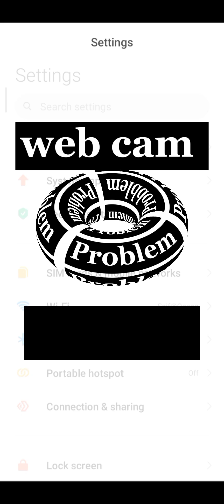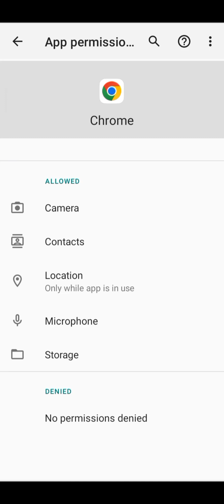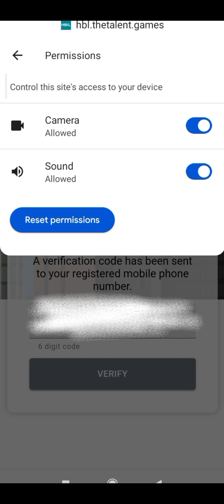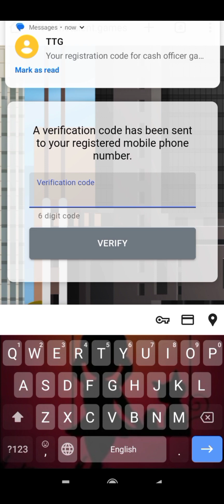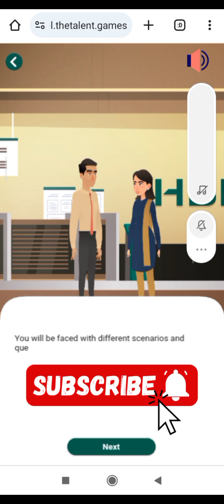Webcam connect to mobile#How to connect webcam to mobile#Webcam not working problem solving#android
Hello viewers I hope you all are well.I always upload such a video that I know can solve your problems quickly.You guys just have to watch and keep smiling always.
With your smile just press the subscribe button it will encourage me to make more content like that.If your problem will resolve just left a cute smile ☺️in comments  to recognize it is helpful for you.
This is a complete way to how you use your mobile phone as a webcam.You just neet to go to mobile settings and allow your camera and chrome permissions then in second method you just go to the website that demand a webcam and create a problem of webcam not working problem you just need to allow to allow cookies site permissions and allow camera permission because sometimes we blocked some site from notification thats why camera permission automatically will block.you just have to allow all permissions.Your task will be done.
Along this I also guide how to enter your id num in hbl talent game and how to give test in mobile phone by using the webcam.
By using webcam  on Android phone  you can give complete test on mobile phone and take high scoring .If you want complete detail on hbl talent assessment I left a link here you just click and you will be chill after watching it😉🥰because I give alot of tips and tricks for this test.
{ Here is a magic link for this test.

1. Android phone webcam issues
2. Troubleshooting Android camera problems
3. Fixing Android front camera not working
4. Solving rear camera not functioning on Android
5. Android camera troubleshooting tips
6. Resolving camera errors on Android devices
7. Fixing blurry images on Android camera
8. Android camera not focusing
9. Repairing Android camera app crashes
10. Android phone camera troubleshooting guide

1. Android camera troubleshooting
2. Android camera problems
3. Android camera not working
4. Android camera issues
5. Fix Android camera
6. Android camera error
7. Android camera repair
8. Android camera troubleshooting guide
9. Android camera tips
10. Android camera solutions
11. Android camera support
12. Android camera troubleshooting steps
13. Android camera troubleshooting methods
14. Android camera troubleshooting techniques
15. Android camera troubleshooting tutorial
16. Android camera fixes
17. Android camera troubleshooting hacks
18. Android camera troubleshooting techniques
19. Android camera troubleshooting advice
20. Android camera troubleshooting help
21. Android camera troubleshooting steps
22. Android camera troubleshooting tricks
23. Android camera troubleshooting tutorial
24. Android camera troubleshooting video
25. Android camera troubleshooting guide
26. Android camera troubleshooting walkthrough
27. Android camera troubleshooting tips and tricks
28. Android camera troubleshooting hacks
29. Android camera troubleshooting secrets
30. Android camera troubleshooting techniques
31. Android camera troubleshooting strategies
32. Android camera troubleshooting tutorial
33. Android camera troubleshooting steps
34. Android camera troubleshooting methods
35. Android camera troubleshooting guide
36. Android camera troubleshooting video
37. Android camera troubleshooting tutorial
38. Android camera troubleshooting walkthrough
39. Android camera troubleshooting tips and tricks
40. Android camera troubleshooting hacks
41. Android camera troubleshooting secrets
42. Android camera troubleshooting techniques
43. Android camera troubleshooting strategies
44. Android camera troubleshooting tutorial
45. Android camera troubleshooting steps
46. Android camera troubleshooting methods
47. Android camera troubleshooting guide
48. Android camera troubleshooting video
49. Android camera troubleshooting tutorial
50. Android camera troubleshooting walkthrough
camera permission
camera not working
website webcame problem